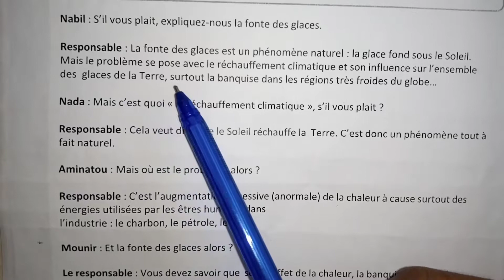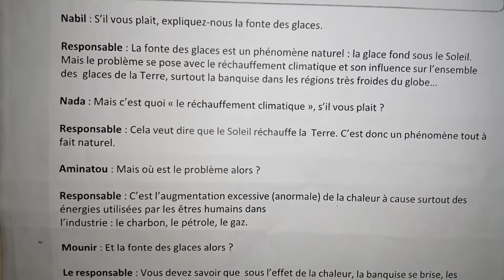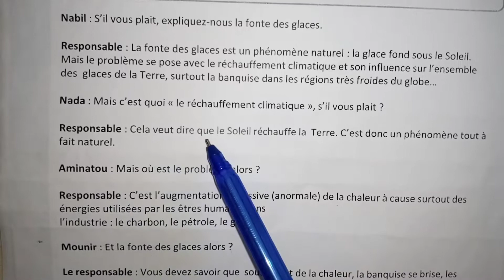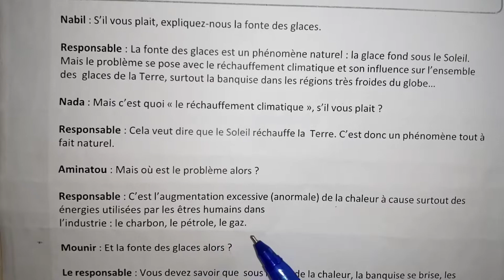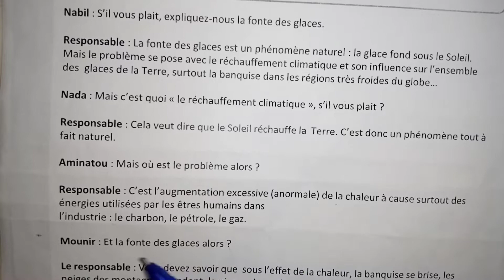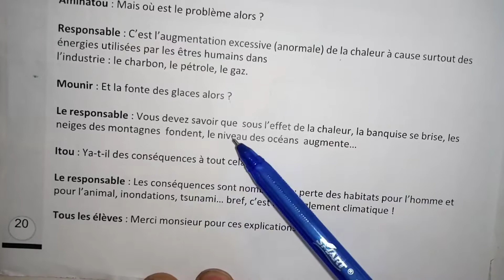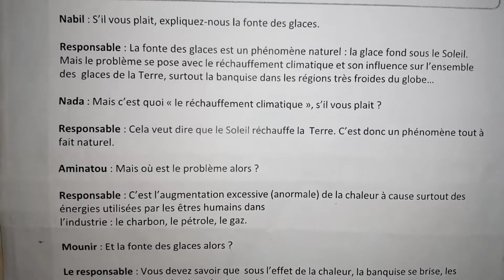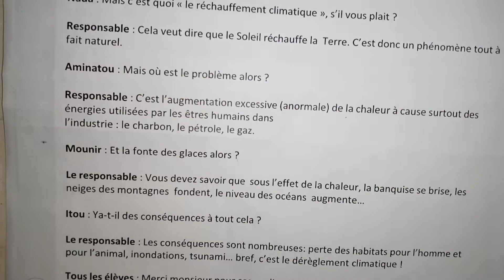5aep/mes apprentissage/page 140/Communication : expliquer un phénomène naturel /unité 5semaine23-24